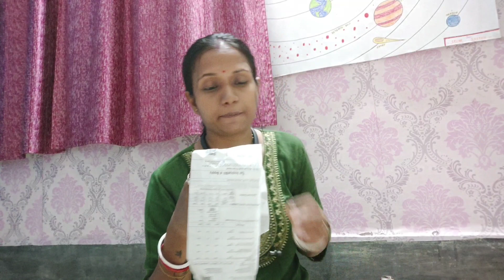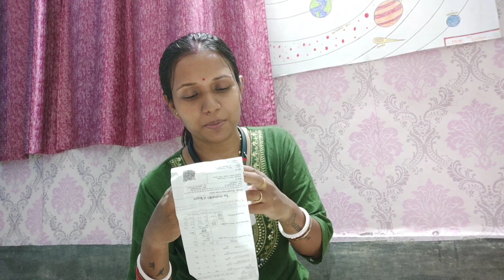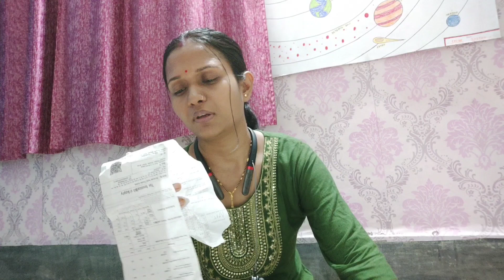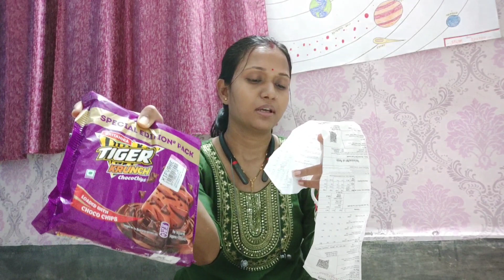ଠକାମି ର ଶିକାର??🤦 offer ନାଁ ରେ ଏ କଣ ମିଳିଲା😱 Flipkart ରୁ grocery shopping ଲାଭ ନା କ୍ଷତି🤫